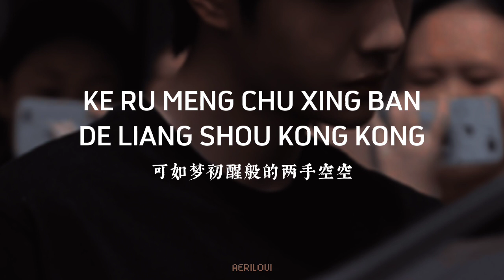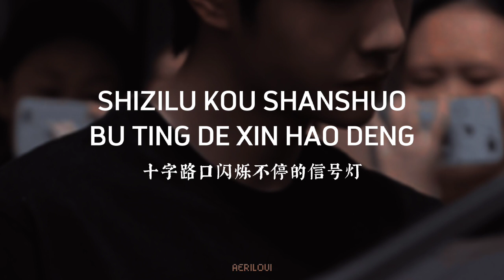Ai Chen 艾辰 - Dislocation of Time and Space 错位时空 (Cuo Wei Shi Kong) (Pinyin Lyrics)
Singer: Ai Chen (艾辰)
Title: 错位时空 (Cuo Wei Shi Kong)

填不满半排观众的电影
Tian buman ban pai guanzhong de dianying
直到散场时突然亮起灯
zhidao sanchang shi turan liang qi deng
字幕定格在某某出品和发行
zimu dingge zai mou mou chupin he faxing
我目送 他们行色匆匆
wo musong tamen xing se congcong

像个自不量力的复读生
xiang ge zi bu liangli de fudu sheng
完不成金榜题名的使命
wan bucheng jinbang timing de shiming
.命不是猜剪刀石头布的决定
ming bushi cai jiandao shitou bu de jueding
那么任性
name renxing

我吹过你吹过的晚风
wo chuiguo ni chuiguo de wan feng
那我们算不算 相拥
na women suan bu suan xiang yong
可如梦初醒般的两手空空
ke ru meng chu xing ban de liangshoukongkong
心也空
xin ye kong

是否看过同样 风景
shifou kanguo tongyang fengjing
像扰乱时差留在错位时空
xiang raoluan shicha liu zai cuowei shikong
终是空 是空
zhong shi kong shi kong

数不完见证许愿的繁星
shu bu wan jianzheng xuyuan de fanxing
没灵验谁来安慰坏心情
mei lingyan shei lai anwei huai xinqing
十字路口闪烁不停的信号灯
shizilu kou shanshuo bu ting de xinhaodeng
有个人 显然心事重重
you geren xianran xinshi chong zhong

三个字 只能说给自己听
san ge zi zhi neng shuo ji ziji ting
仰着头不要让眼泪失控
yangzhe tou buyao rang yanlei shikong
哪里有可以峰回路转的宿命
na li you keyi fenghuiluzhuan de suming
我不想听
wo buxiang ting

心也空
xin ye kong

空气里弥漫着 心痛
kongqi li mimanzhe xintong
可我们 最后 在这错位时空
ke women zuihou zai zhe cuowei shikong
终成空
zhong cheng kong

终成空 成空
zhong cheng kong cheng kong